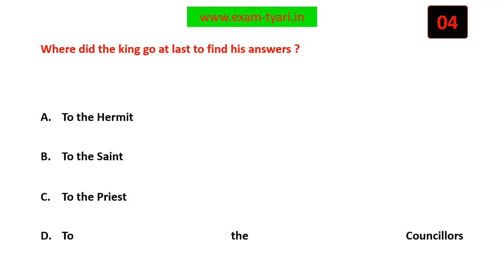Where did the king go at last to find his answers ?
English- NCERT Class 7 MCQ - Chapter 1- Three Questions